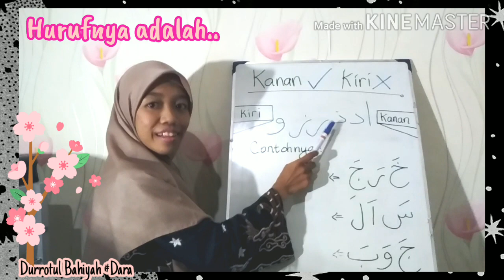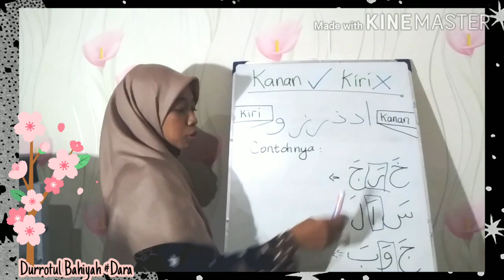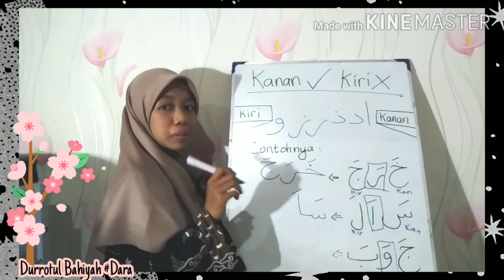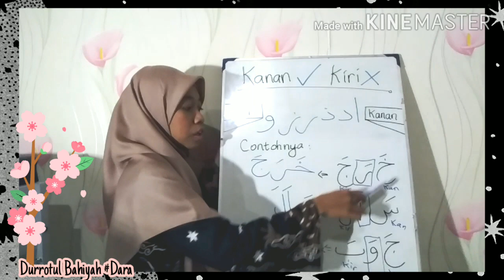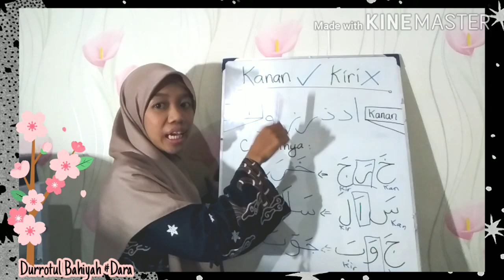Perkenalan Bahasa Arab © BDR ~ Pelajaran Bahasa Arab Kelas 2 "Kanan OK, Kiri NO"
السّلام عليكم ورحمة الله وبركاتة
Assalamualaikum ashdiqooi.. teman-teman dan ayah bunda hebat.. guru guru mulia..
Kaifa haalukum? Shobaahul Khoir..

Di video kali ini, anaa akan bahas materi pelajaran Bahasa Arab kelas 2
Yang berisi tentang :
~ Cara menyambung huruf dengan langkah "kanan OK, kiri NO"
~ Huruf yang termasuk dalam langkah menymabung huruf "kanan OK, kiri NO"

Buku yang digunakan :
Buku cinta berbahasa Arab, terbitan JSIT.

Silahkan ditonton beberapa video anaa yang lain, di dalam playlist ini terdapat beberapa video ya ashdiqooi..

Ditunggu kritik sarannya ya ashdiqooi…
Boleh tegur sapa di Instagram anaa @durrotul_bahiyah

Musyaahadah sa’iidah ashdiqooi
والسّلام عليكم ورحمة الله وبركاته
caramenyambunghurufdenganlangkahKANANok, KIRIno
huruf KANANok, KIRI no